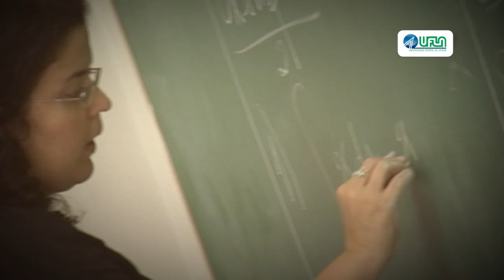Vídeo de ano novo - UFLA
Vídeo produzido na Universidade Federal de Lavras em comemoração ao fim de ano (2012), com mensagem do Reitor e da Vice-reitora e votos de felicidades.